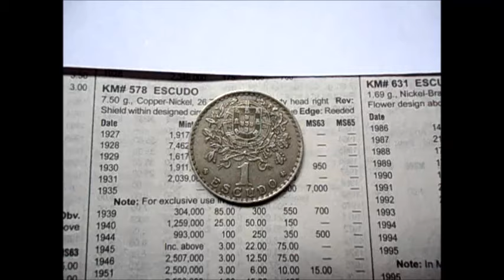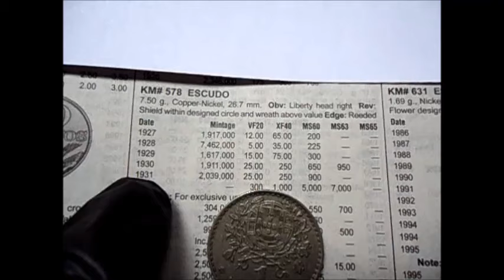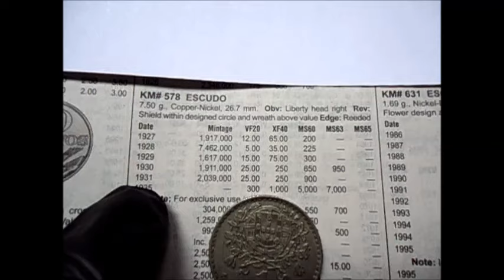CUANTO VALE ESTA MONEDA? TE LO DECIMOS Y TE SORPRENDERAS!!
PROPORCIONAMOS INFORMACION